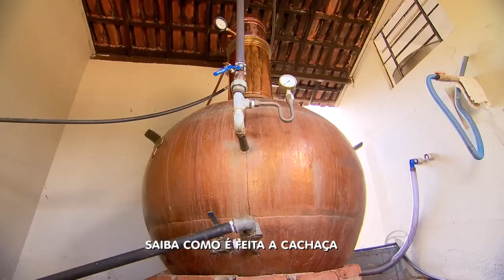GR - Saiba como é feita a Cachaça - 05-07-2016